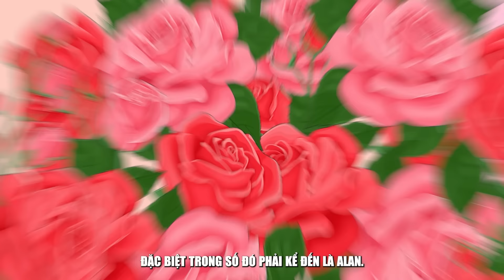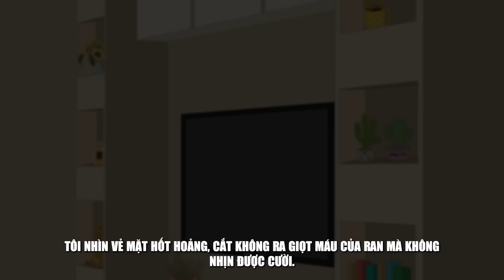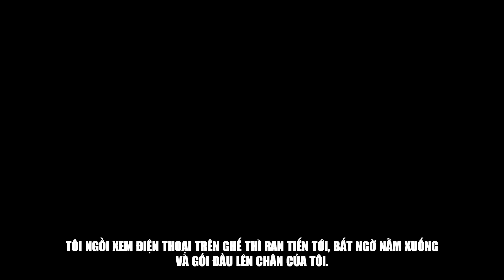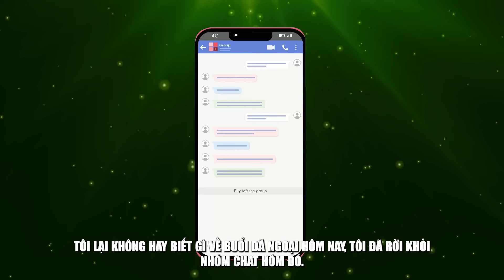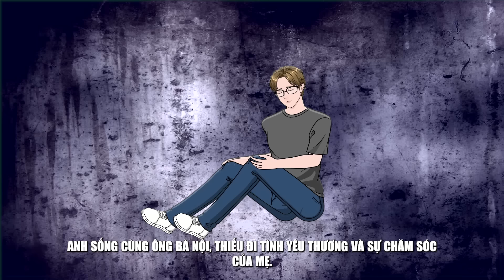Tôi 20 Tuổi Nhưng Con Trai Tôi 24 Tuổi | Quà Tặng Cuộc Sống | Nhật Ký Cuộc Sống LDA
Chào các bạn, tôi là Elly. Ngoài ngoại hình xinh đẹp, tôi còn là một người hướng ngoại, tính cách vui vẻ, hòa đồng nên được nhiều người yêu quý. Nhiều bạn nam để mắt đến tôi, không ít người tỏ tình với tôi nhưng tôi chưa tìm được ai trong số đó thực sự phù hợp với mình.